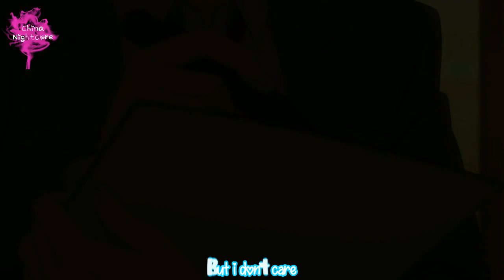AMV Nightcore - Break Up With Your Girlfriend, I'm Bored (French Version) (Lyrics)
• 𝕄𝕦𝕤𝕚𝕔(𝕤) : Break Up With Your Girlfriend, I'm Bored
• 𝔸𝕟𝕚𝕞𝕖(𝕤) : Sword Art Online / Sukitte ii na yo / Hakuouki / Bungou Stray Dogs / Gekkan Shoujo Nozaki-Kun

•𝕋𝕒𝕘𝕤 ⊸ amv​​ ChinaNightcore​​ Animes​​